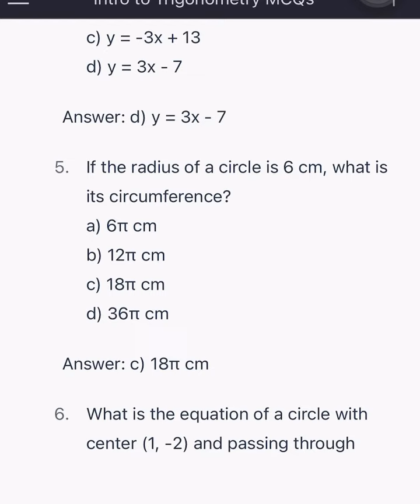MCQ based on Circle